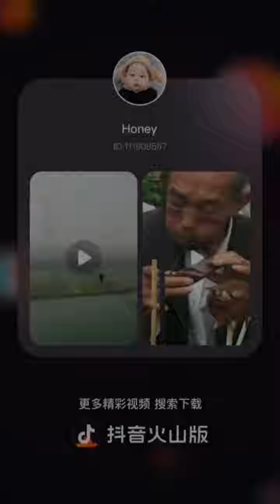Cute baby | adorable babies | cute babies video compilation | tik tok kids |4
cutest kids
tiktok kids
Chinese kids#tik tok kids china#beautiful kids
cutest kids
lovely kids
cute babies video compilation